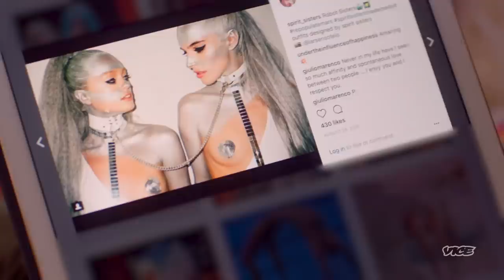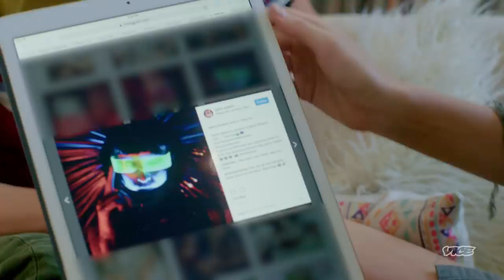LA’s Professional Socialites | HOLLYWOOD LOVE STORY (Episode 2)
@godsergfarias is a socialite who wants to be seen at only the best events, surrounded by A-listers.  But branding oneself can have unforeseen consequences.